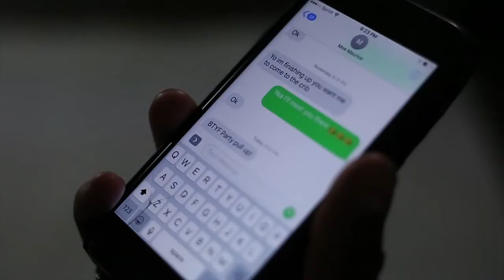Moe Maurice & Ramon Perio- Ball Till You Fall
Directed by: Ernesto DeLapaz
Styled by: Stackz
Hair by: Manetamedbyangel